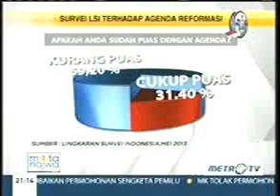MATA NAJWA mei 98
BERITA SETIAP HARI